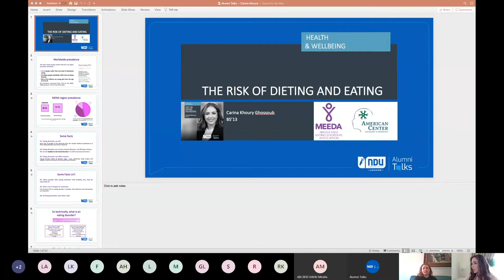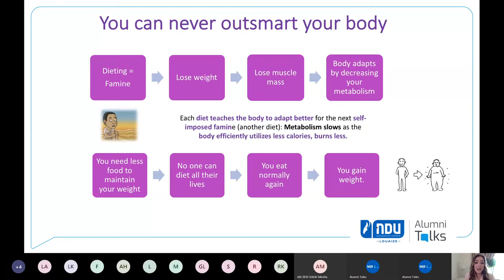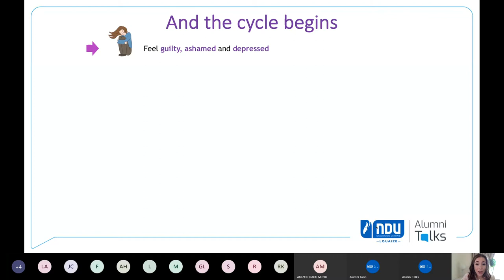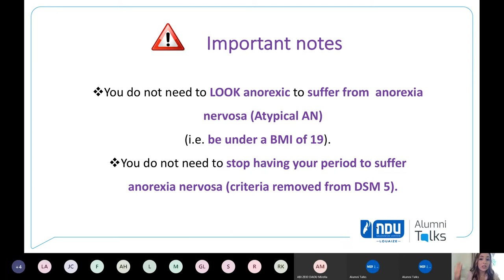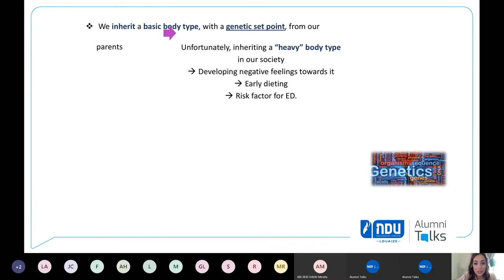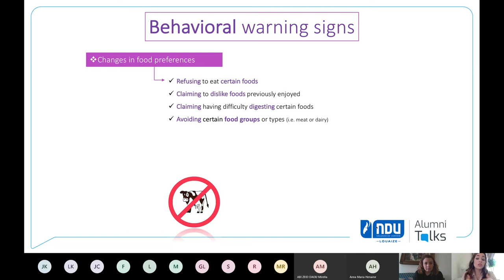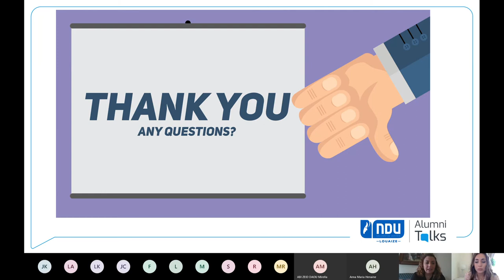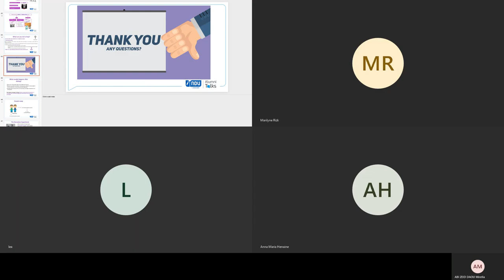Diet or Eating Disorders | June 6, 2020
Carina Khoury, BS’13
Dietitian - Eating disorders practitioner - American Center for Psychiatry and Neurology - UAE
Member of Middle East Eating Disorders Association

Addressed to professional dietitians and psychologists.
The number of eating disorders prevalence in the MENA region is growing in an alarming pace. We will address Eating Disorders multi-facets, its types and clinical presentation(s) and the direct relation to dieting.